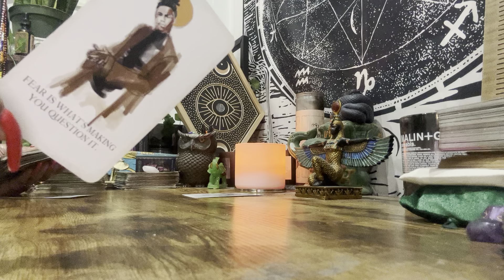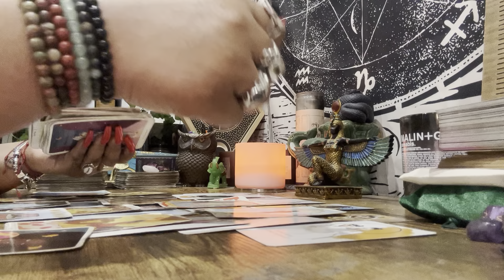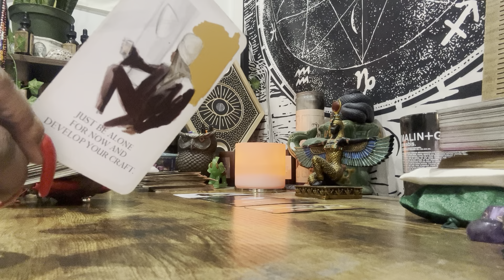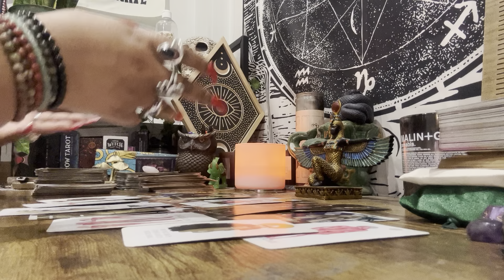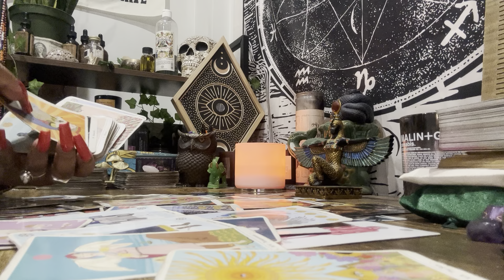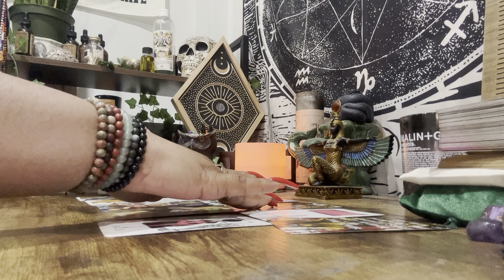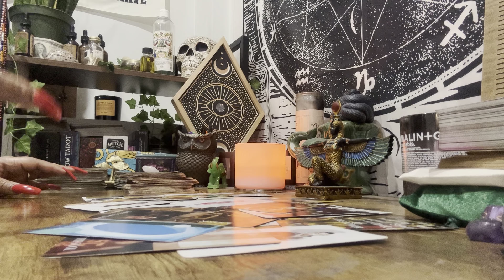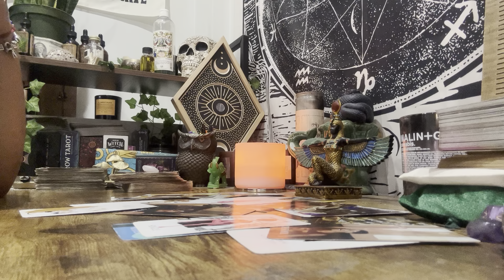FiRE SiGNS ♈️♌️♐️ - Overall Energy for May 2023